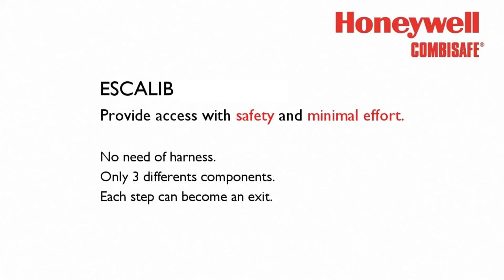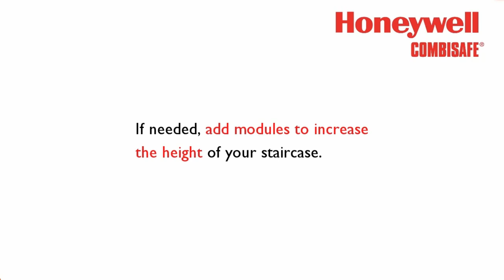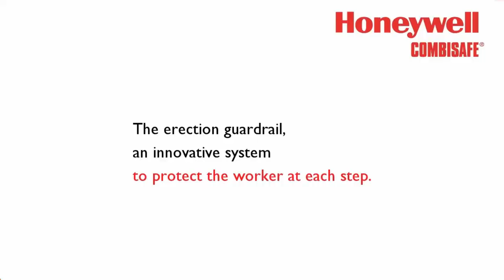Honeywell Combisafe Escalib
Honeywell Combisafe Escalib is a complete temporary access solution.